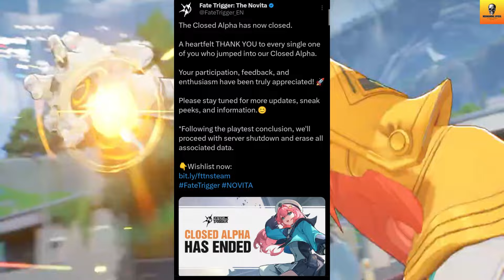Genshin+Farlight=Fate Trigger | Upcoming Anime Battle Royale Mobile Game | Hindi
In This Video, You Get All The Information Of The Upcoming Anime Based Battle Royale Mobile Game Fate Trigger: The Novita.

Follow Me-

1. REDMI Note 10 Pro-

2. Headphones-

3. Mic-

Content Support-

2. Paytm- Coming Soon

Track: SadBois & Gabriel Eli - Happier Now

Chapters-

00:00 Intro
00:48 Game Details
03:43 Outro